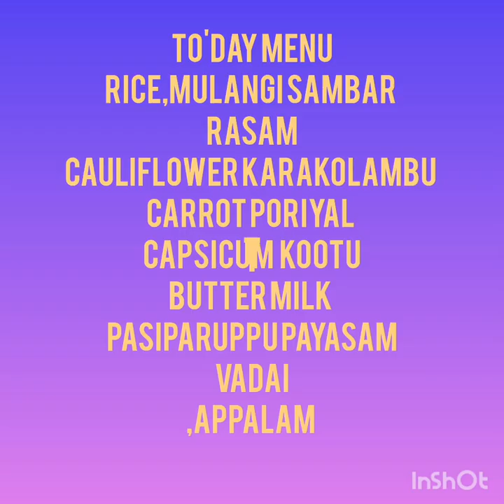5th day special annadhanam on account of mahalaya pasham Chitra koodam village 100 beneficiaries